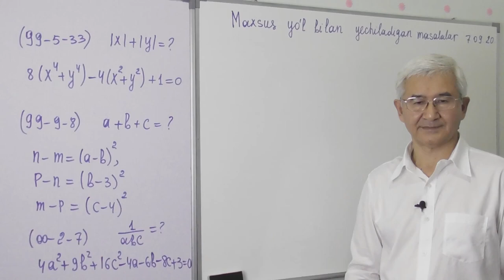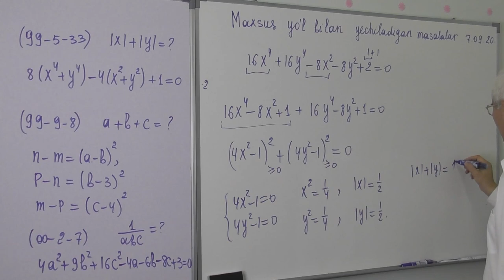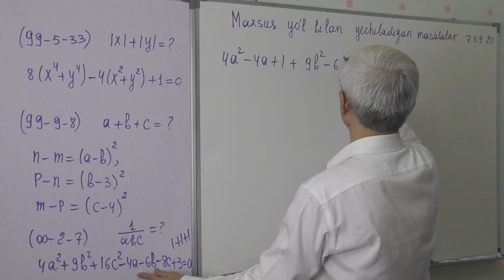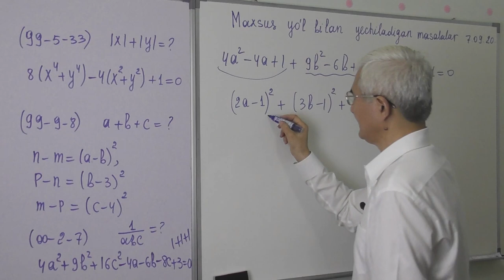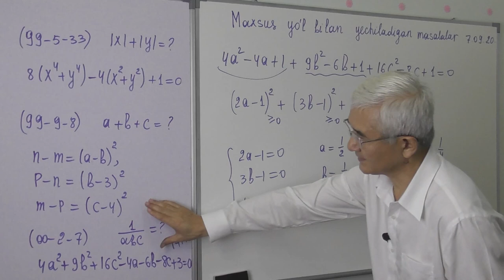15 2 Misollar yechish 4 6